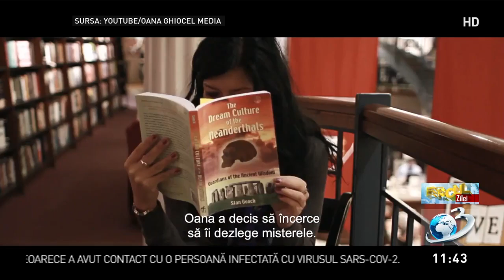EROUL ZILEI: REGIZOAREA CARE REDESCOPERĂ ROMÂNIA: OANA RALUCA GHIOCEL- ANTENA 3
TU ÎȚi CUNOȘTI TRECUTUL? ENIGMA SFINXULUI DIN CARPAȚI este un documentar original, lungmetraj de știință și aventură, unic pe piață românească de film, care prezintă cercetarea de teren desfășurată pe mai mulți ani în Munții Bucegi de către geologul American de renume mondial Prof. Dr. Robert M. Schoch, care trage concluzii uluitoare despre trecutul nostru și indentitatea noastră. Pregătește-te pentru o schimbare de paradigmă. Filmul care va avea o continuare în 2021, a fost cumparat exclusiv si este distribuit global de Off the Fence ca serial, una dintre cele mai celebre case de producție și distribuire de non ficțiune din lume și printre altele relizatoarea documentarului România Neimblanzita, documentar de mare succes în țară. Naratia filmului Enigma Sfinxului din Carpați este semnată de actrița Roxana Lupu, cea care în 2019 a interpretat rolul Reginei Maria din Maria, Regina României. Filmul este produs de Oana Ghiocel Media cu post- producția realizată la Abis Studio, documentar regizat și produs de Oana Raluca Ghiocel, realizator de film Americano- român, cea care a semnat în ultimii ani documentare de film științifice și de aventură distribuite în întreagă lume (Misterul Sfinxului din Carpați, Cultul Ursului) Filmul beneficiază de ilustrații originale semnate de paleo- artiști celebri și de o coloana sonoră originală internationala.

Filmul este o invitație incitantă de a (re)descoperi Sfinxul din Bucegi într-o lumina și dintr-o perspectiva nouă.